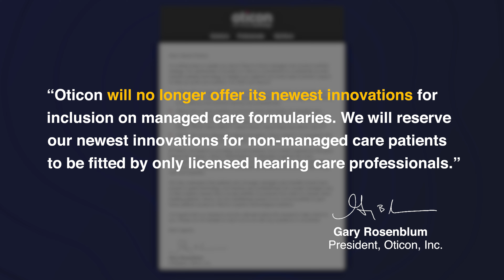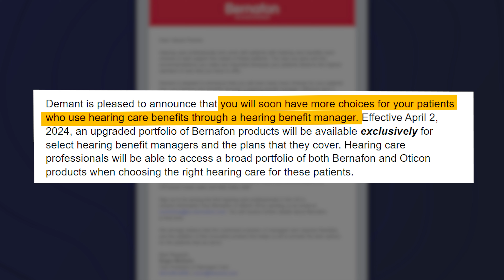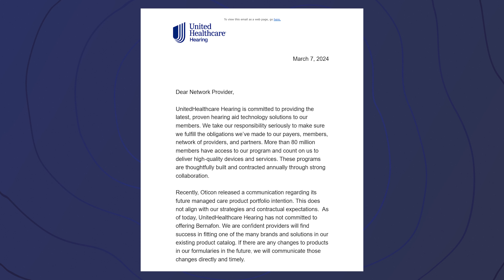Major Problem with Hearing Aid Insurance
Dr. Cliff Olson, audiologist and founder of Applied Hearing Solutions in Phoenix, Arizona, talks about a new change in hearing aid coverage for people with United Healthcare Hearing insurance.